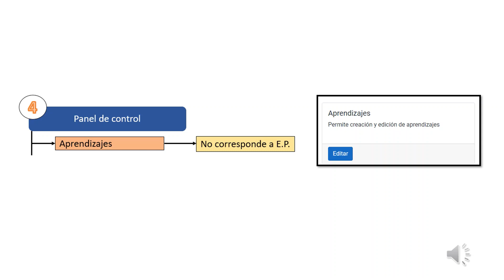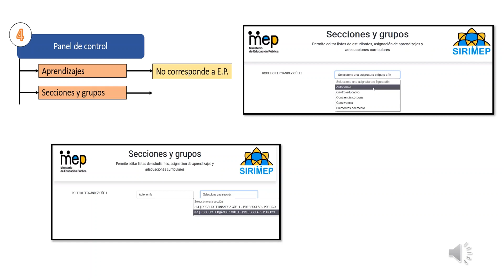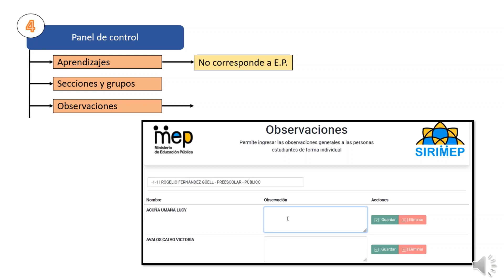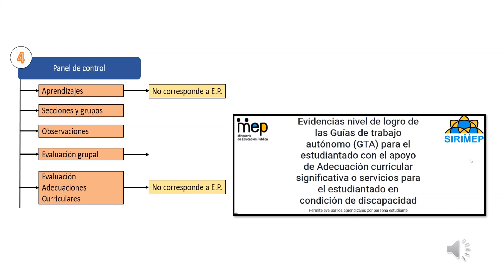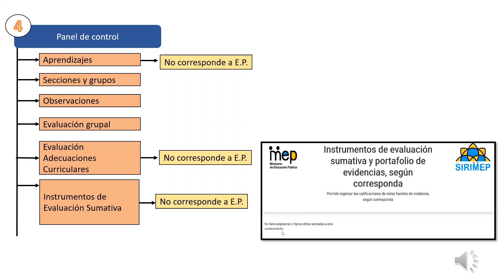Módulo Docente Educación Preescolar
Información relacionada al Sistema para la Recopilación de Información de la Evaluación de los Aprendizajes SIRIMEP